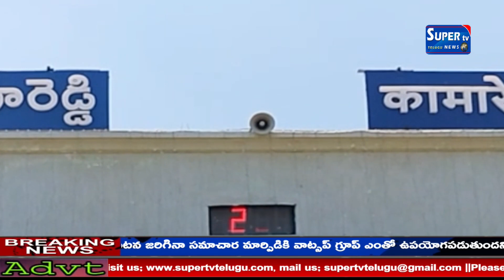ఉత్సవ నిర్వాహ కమిటీ రైల్వే కాలనీ ఆధ్వర్యంలో శ్రీ సీతారామ కళ్యాణ నవరాత్ర మహోత్సవములు